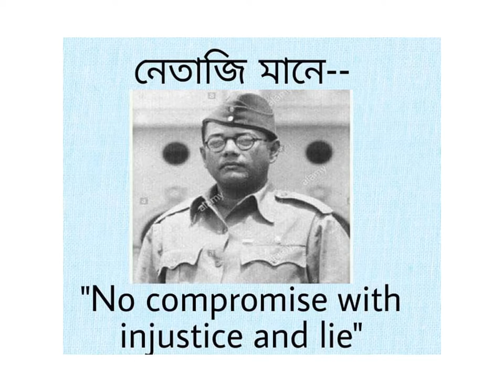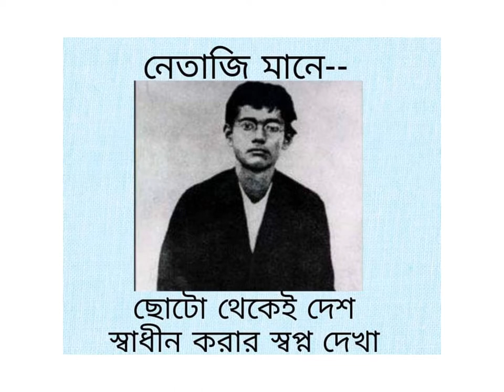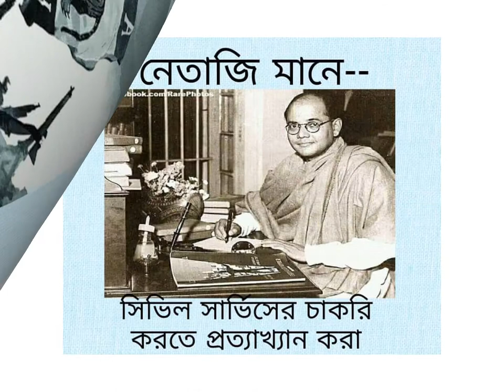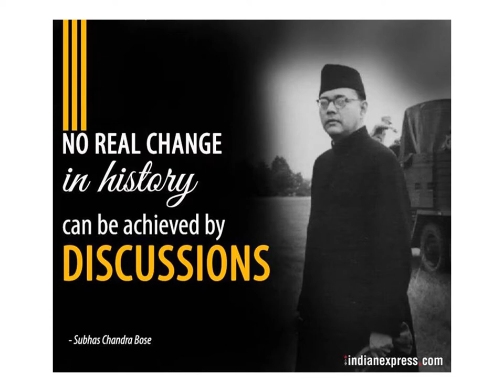Netaji Birthday Celebration Salute to Netaji Heroes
Netaji Subhas Chandra Bose was an Indian revolutionary who attempted to rid India of British rule with the help of Nazi Germany and Imperial Japan.